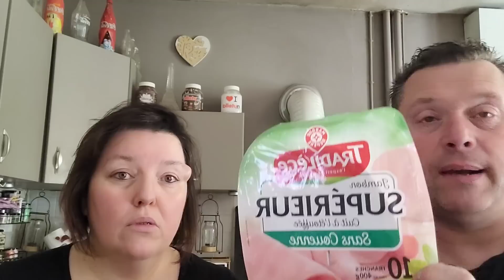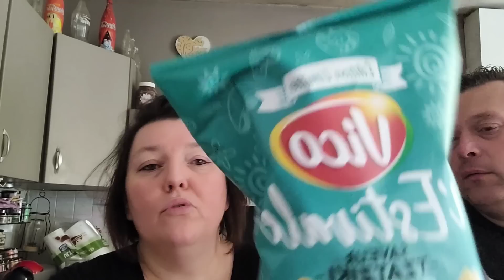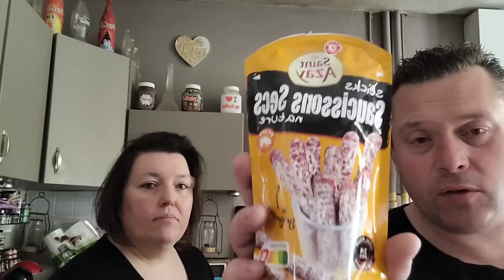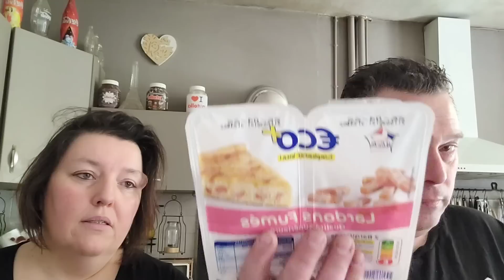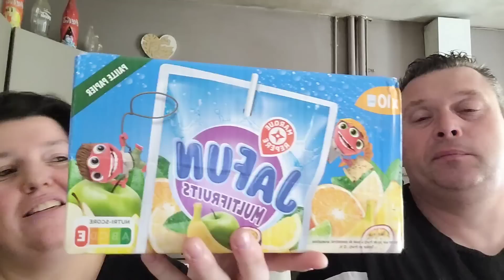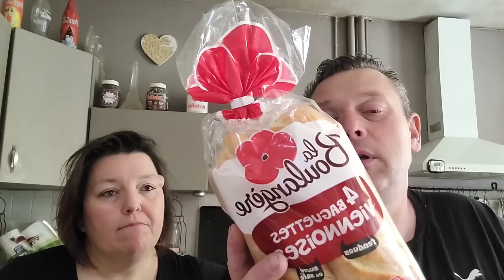Retour de courses leclerc apero dînatoire.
bonjour à tous  , merci de nous suivre penser à vous abonné à liker à commenter et surtout à partager.
JE RÉPÉTE L ABONNEMENT EST GRATUIT DONC N HÉSITÉ PAS A VOUS ABONNÉ ET ACTIVER LA CLOCHE SUR (TOUTE ), COMME SA VOUS ALLEZ RECEVOIR UNE NOTIFICATION QUAND NOUS SORTONS UNE VIDEO OU UN LIVE . DE GROS 😚 A TOUS LES AMIS .